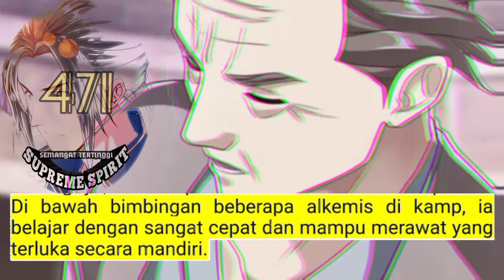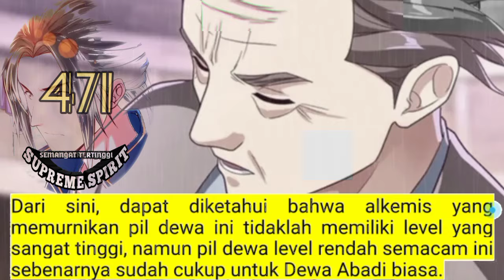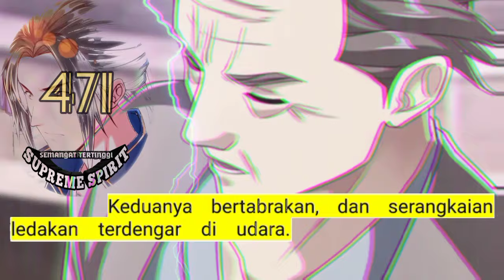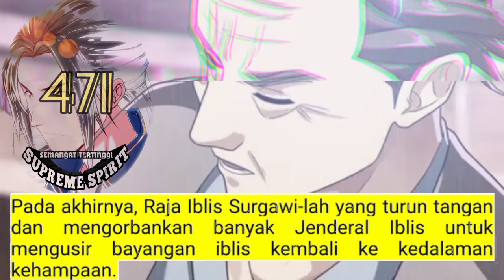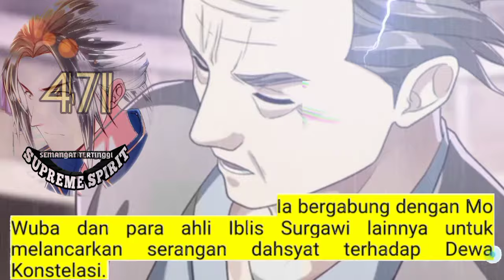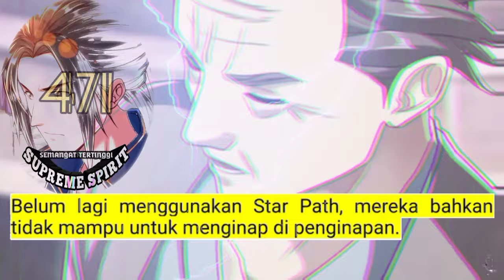Peleburan Semangat Tertinggi season 471